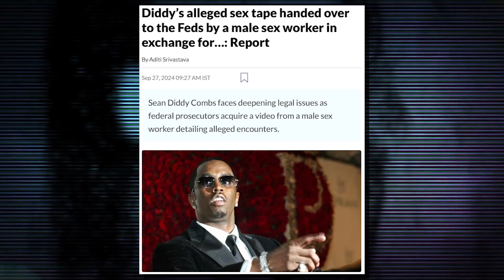Diddy's Case Just Got WORSE After What His Male Escort REVEALED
Welcome back to Celeb Vault, today on the channel we're going to be talking about Diddy's Case Just Got WORSE After What His Male Escort REVEALED if you're excited to learn more about this then make sure you watch the whole way through because you don't want to miss the details we have for you!